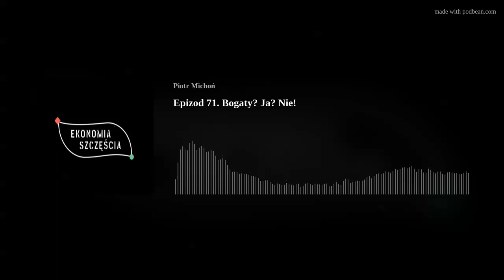Epizod 71. Bogaty? Ja? Nie!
Bycie bogatym jest przede wszystkim w naszych głowach. Pieniądze na koncie tego nie zmienią.